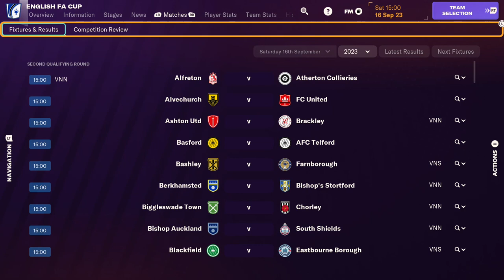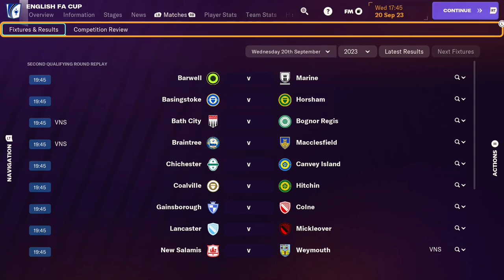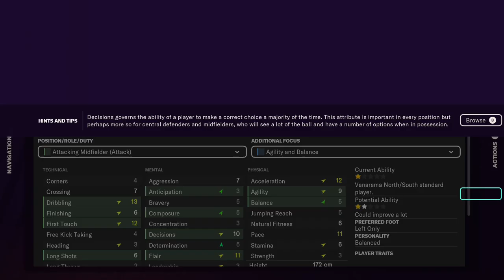FM24 Port vale part 4